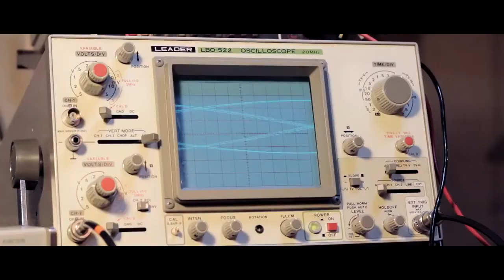Norman - 7 Years Doc - Daniel Ciurlizza Music Feature (Highlight)